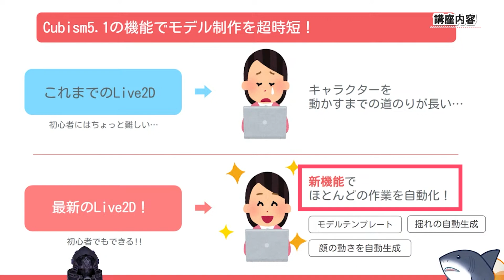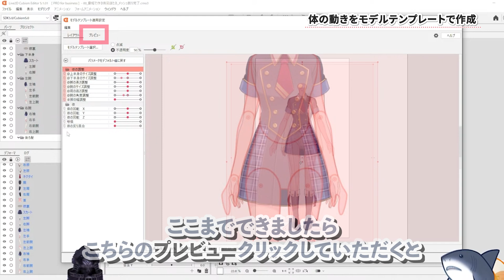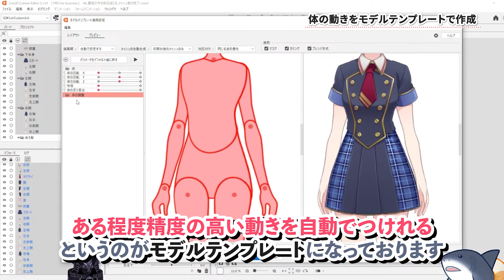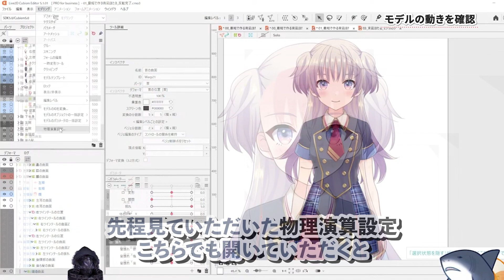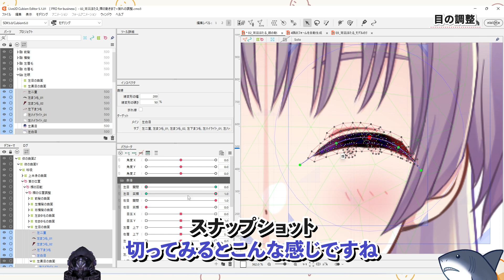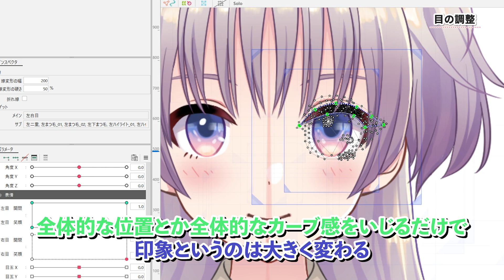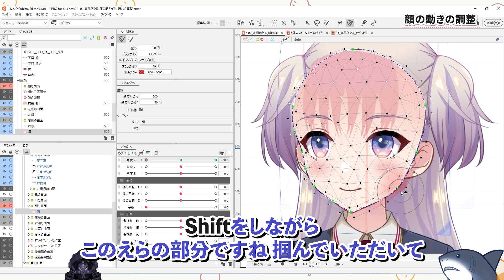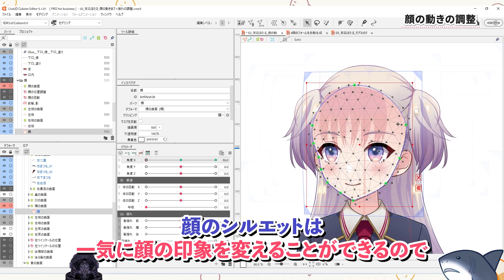新機能で1日で作れるVTuberモデル！ ダイジェスト【Live2DJUKU】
この講座では、Cubism5.1で追加された新機能を使用して、初心者の方でも簡単＆1日で作れるVTuberモデルの作り方を紹介します。
Cubism5.1でアップデートされたモデルテンプレート機能などを使用すると、ほとんど自動でキャラクターに動きを付けられるようになりました。
Live2Dを使ってみたいけど作るのは大変そう、と感じている初心者の方はぜひ参考にしてみてください！

この講座で使用するデータは以下のURLからダウンロードできます。
ダウンロードにはメンバー専用ページへのログインが必要です。